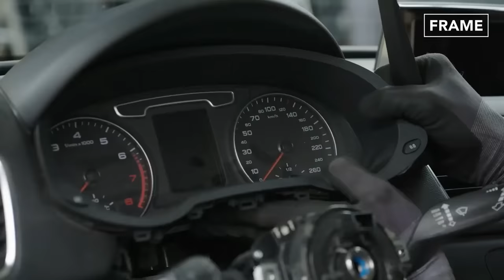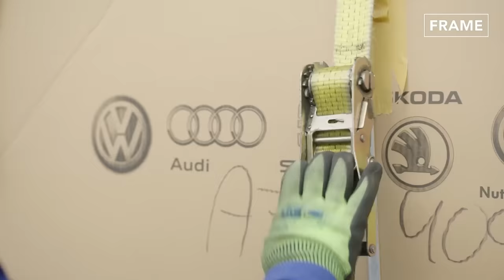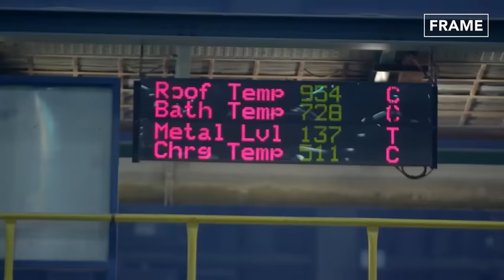Inside Massive European Recycling Factories Striping Down Thousand of Expensive Cars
On this feature of the FRAME, we explore the recycling process of AUDI vehicles. Check out how these industrial processes play an integral role in the automotive industry.